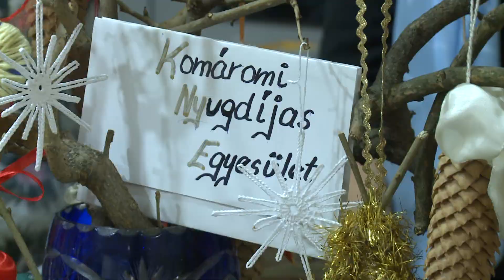Advent Komáromban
Kézműves barkácsolással, karácsonyi vásárral és sok-sok zenés programmal várták a komáromiakat advent második vasárnapján. December 8-án szombaton Vastag Csaba is színpadra lépett. (Forrás: KTV, szerk.: Kánya Nikoletta, op.: Molnár László)